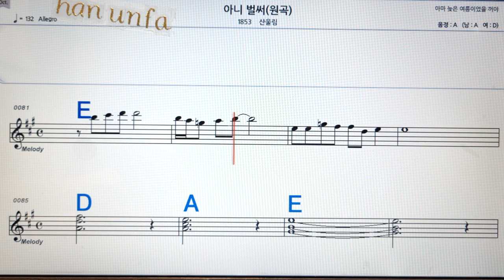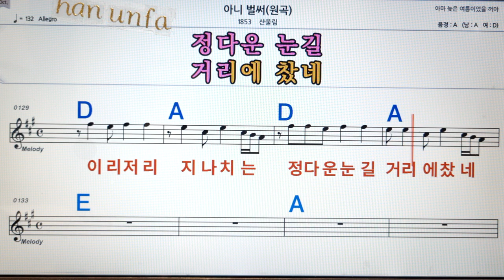아니 벌서/산울림💋노래방, 통기타 , 코드 큰악보, 가라오케, 반주💖Karaoke, Sheet Music, Chord, MR